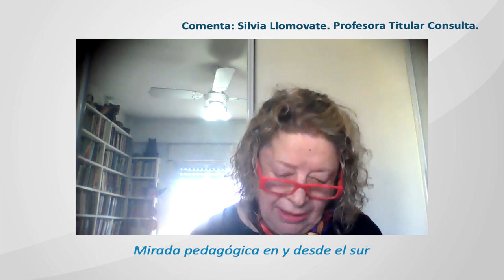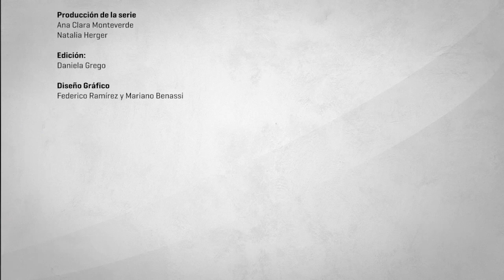Silvia Llomovate comenta la serie voces del IICE en pandemia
La profesora Silvia Llomovate directora de la Maestría en Educación: Pedagogías Críticas y Problemáticas Socioeducativas (UBA) comenta los aportes de Cecilia E. Incarnato, Cinthia Wanschelbaum, Anahí Guelman y Marisa Alvarez y equipo en la Serie “Voces del IICE en pandemia” 2020.